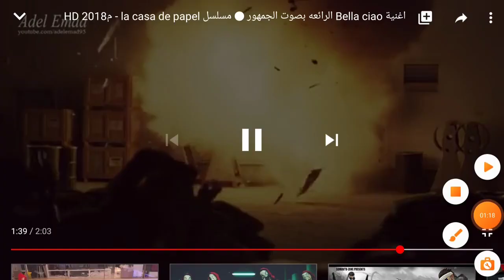23 October 2020